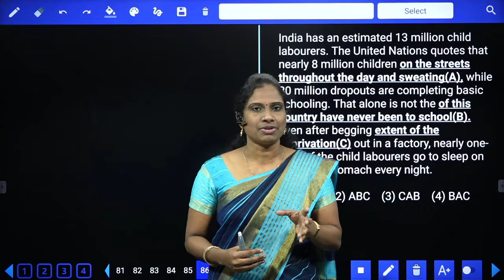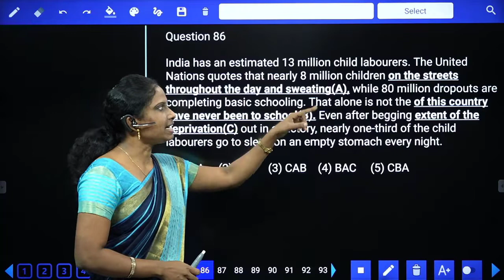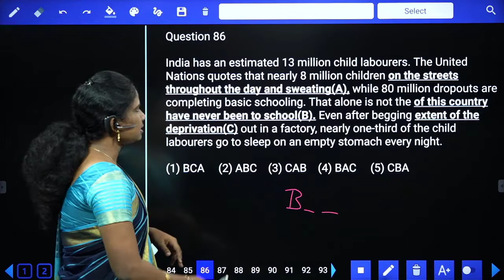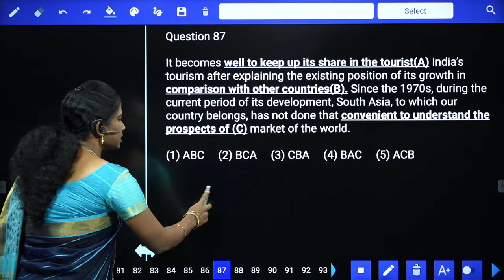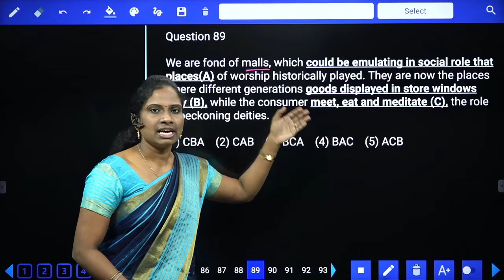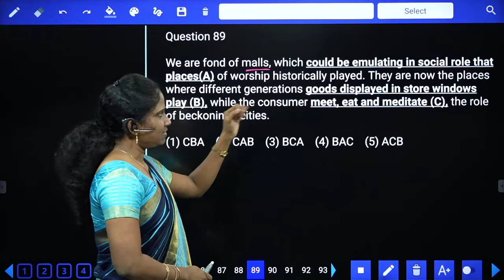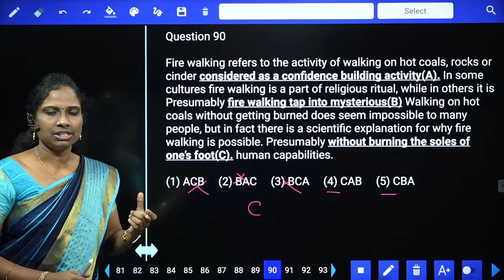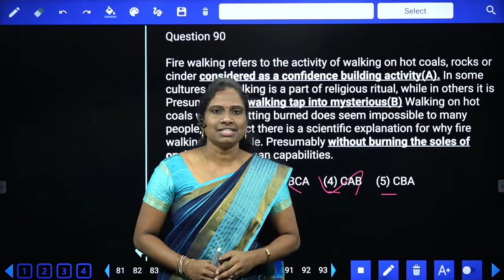MAINS LEVEL REARRANGEMENT OF SENTENCES- 2 IBPS CLERK MAINS ENGLISH I IBPS I TAMIL